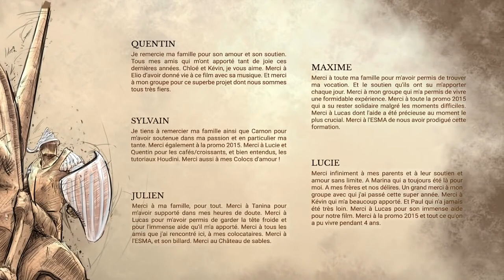Sand Castle -CGI Animated Short Film HD -Chateau de Sable Sand Castle = by ESMA - CGMeetup- 1080p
Award winner Animated Chateau de Sable (Sand Castle) Short Film by ESMA - Quentin DELEAU Lucie FONCELLE, GOUDAL Maxime Julien PARIS, Sylvain ROBERT.

Chateau de Sable (Sand Castle) Animated Short Film. In the middle of a desert, soldiers are protecting a marvelous pearl, but a huge creature is going to steal it. "Won 12 nomination, 3 prize, and brodcasted on canal+ & Futuroscope park."

Directors / Directors: Quentin DELEAU Lucie FONCELLE, GOUDAL Maxime Julien PARIS, Sylvain ROBERT
Sound: José Vicente - Studio airmen

Animated film in the context of the 3D animation training school ESMA (promo 2015).

Thanks for your visit. Please come back anytime.